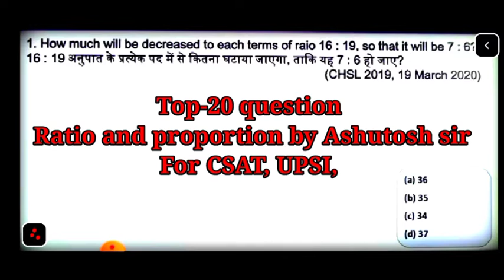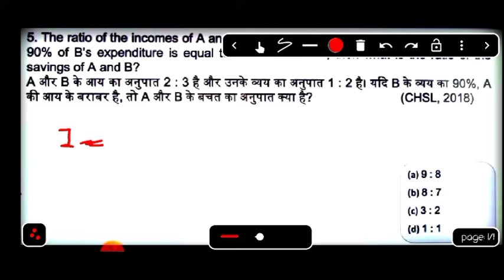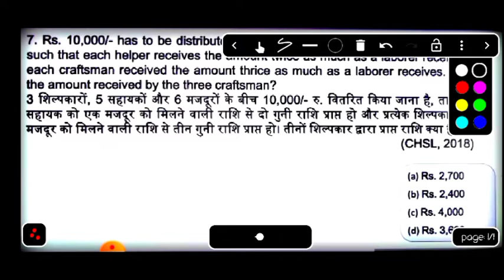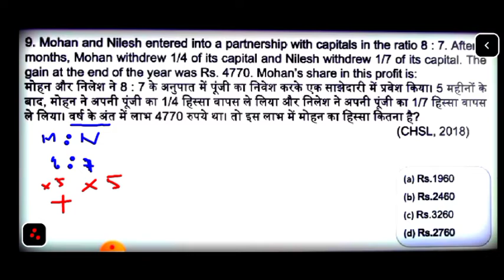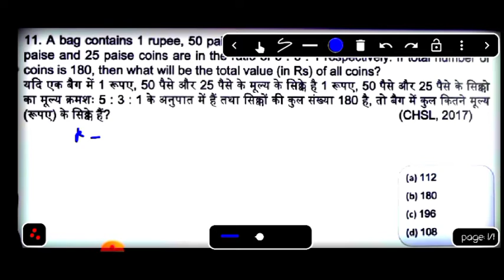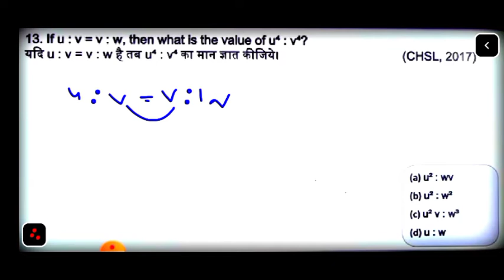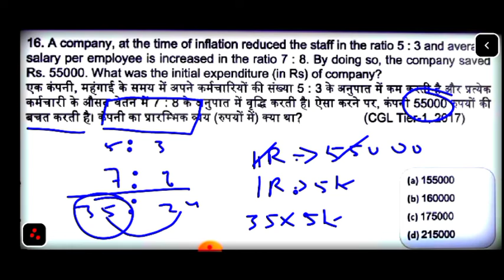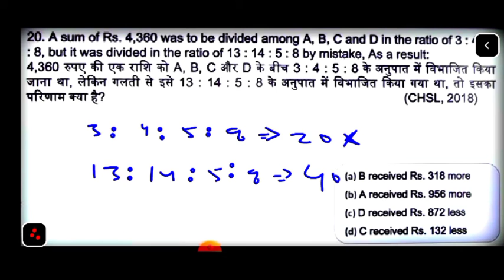ratio and proportion for placement| Practice set|quantitative aptitude|job interview|B-tech|MBA etc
Computer system security lecture | CSS lecture |B-Tech| Quantum CSS|Aktu|Unit-04|Introduction of cryptography